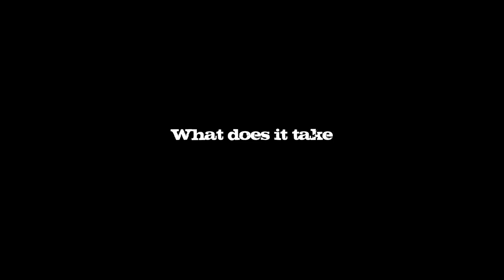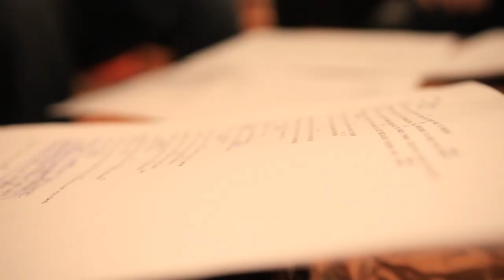Aslan: Please Don't Stop Trailer 1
Trailer for our recent Documentary...

Aslan -- "Please Don't Stop" is a documentary charting the 30 year history of Ireland's hardest working band, Aslan. We take a look behind the scenes, tackling the ups and downs of their incredible 30 year history, while also documenting the production of their new album, Nudie Books & Frenchies.

Featuring in depth interviews with the entire band, archive clips and never before seen footage, "Please Don't Stop" takes a look at the emotion, humor and music behind one of Ireland's greatest rock bands.

Directed by:
Daragh Murphy
Paul Andrews
Ronan Quinn

Produced by:
Paul Andrews
Daragh Murphy
Ronan Quinn

Edited by:
Daragh Murphy